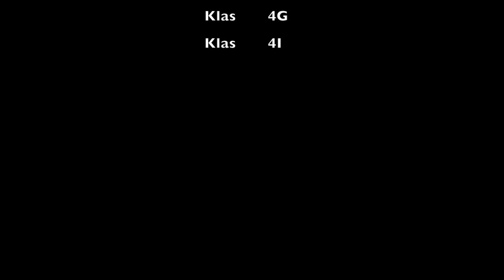Kraantje Pappie - Boze man - Unofficial clip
In opdracht van: CKV Hageveld
Door: Koen Wentinck, Hugo Vaartjes, Jelle Verburg, Job ter Kuile, Sander Boot